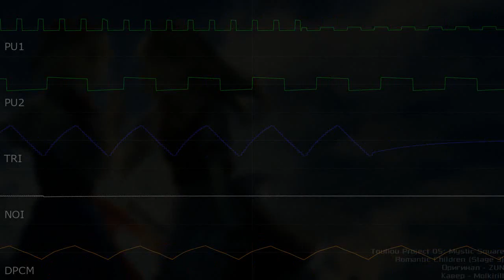[Touhou Project] MS - Romantic Children (2A03, j0CC-FamiTracker)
3-ЬЕ МЕСТО В "ChipJam VIII-Bit".

тохо-кавер спустя три месяца, так это и ещё 8-битный!

Я использовал стиль HertzDevil'а, как в MEGA ZUN, но, в отличии от него, я буду распространять модули, и вы можете спокойно пользоваться ими, если не в целях коммерческой выгоды и с указанием авторства (а лучше - укажите, кто сделал оригинал и кто сделал кавер). Если в целях обучения - тогда я только за.
Лицензировано как CC-BY-NC-SA 4.0.